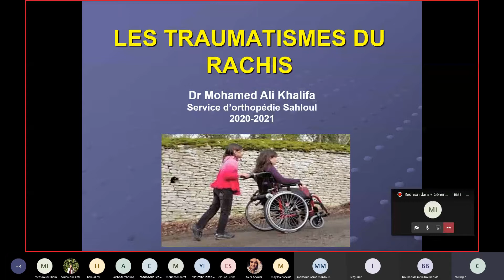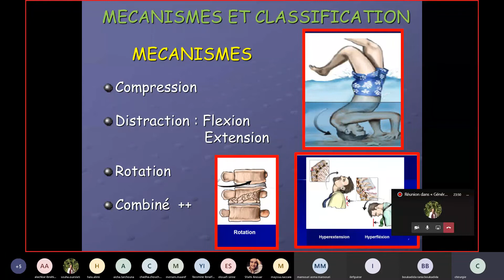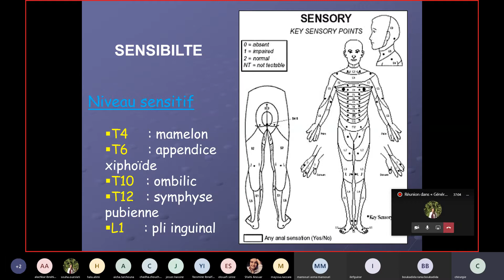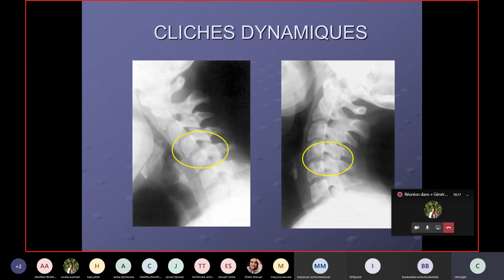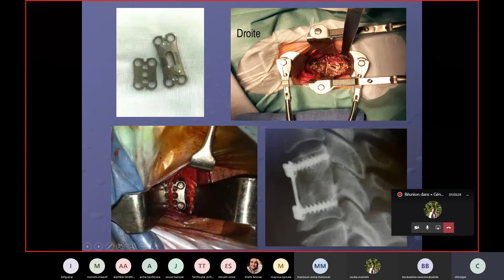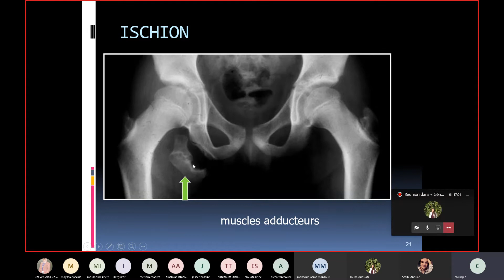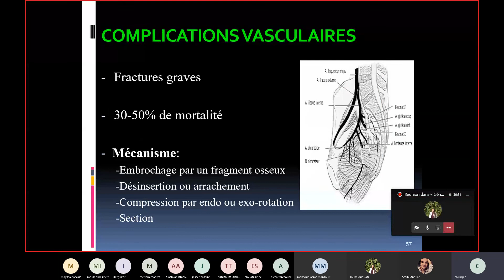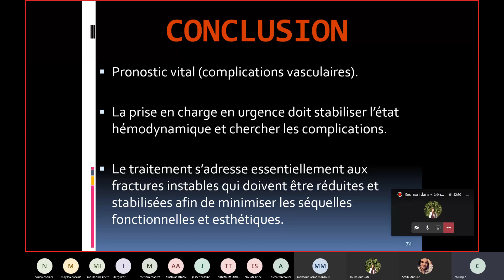Orthopédie : Traumatismes du rachis + traumatismes du bassin